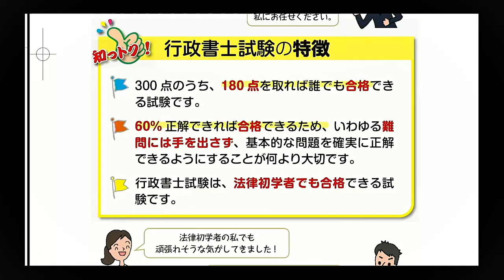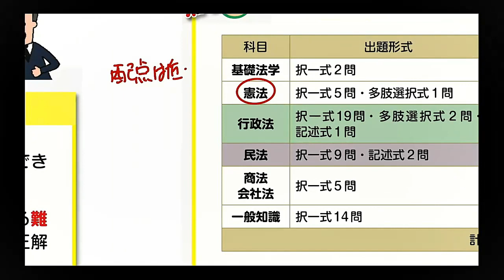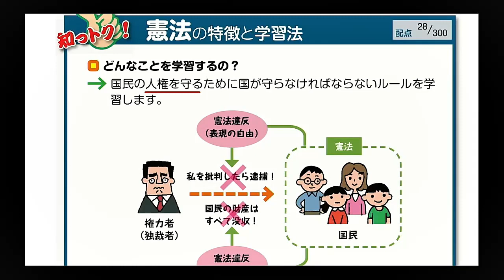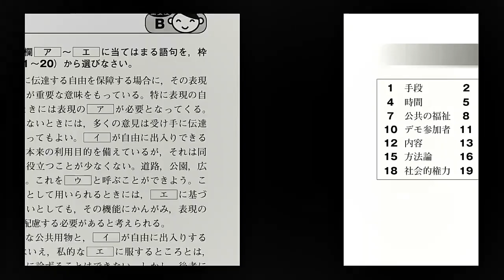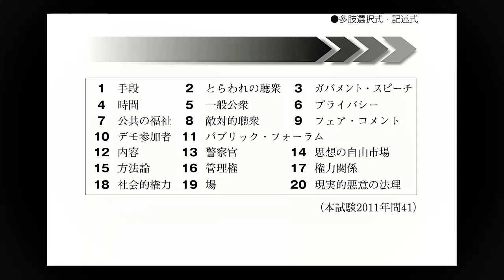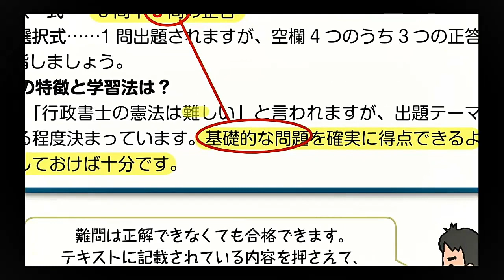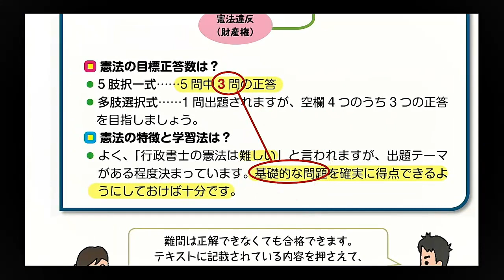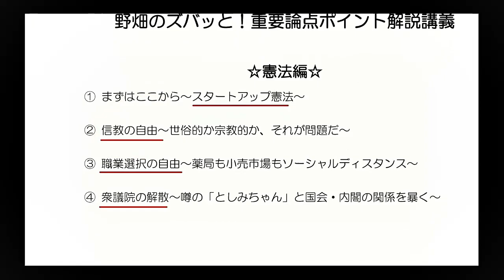【LEC行政書士】トリセツ重要ポイント解説講義 憲法編① まずはここから～スタートアップ憲法～